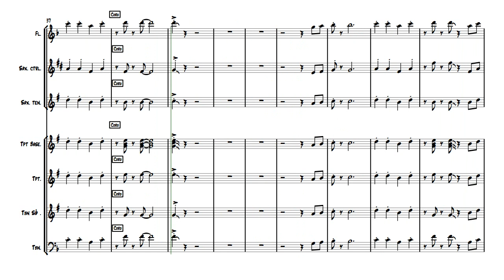Regocijate Dando Vueltas Sin Parar VIENTOS versión 2020